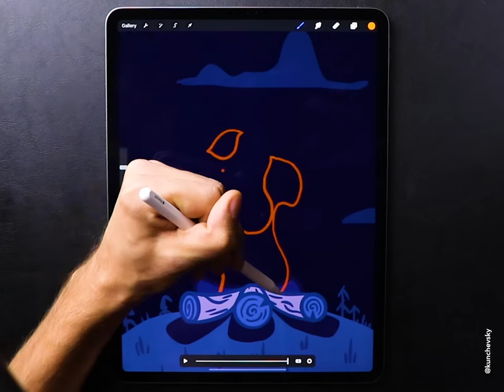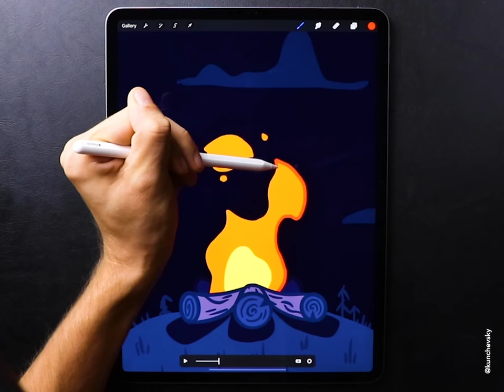iPad Pro and Procreate Speedpaint | Night Campfire Animation 🔥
I'm so excited to share with you my first animation that was done in new Procreate 5! It's unbelievable to have a possibility to animate right inside the favorite app for drawing 😱

Procreate 5 is not released yet, thanks for @procreate for letting me try the beta version one of the first. 👩‍🎨

I've made this animation in Procreate 5 app on iPad Pro 12.9" ✍️